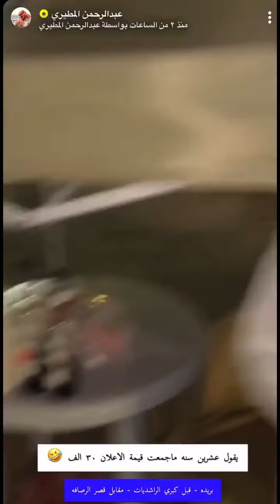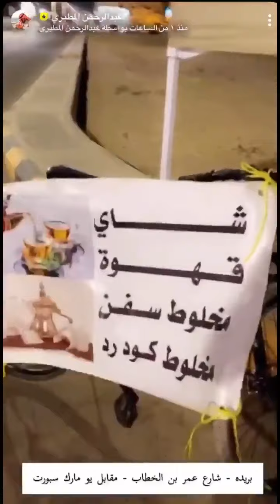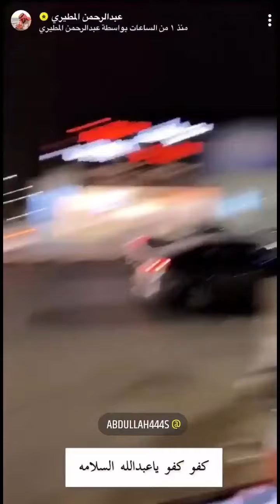. . . ‏﴿ أولم يعلموا أن الله يبسط الرزق لمن يشاءُ ويقدر ﴾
TheArabChannel